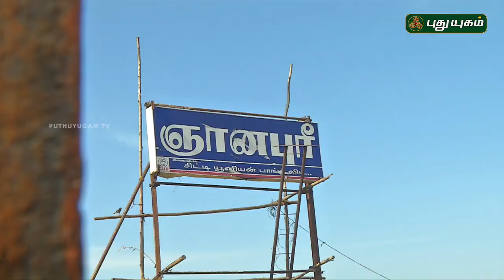Aalayangal Arputhangal | PROMO | 13/07/2019 | PuthuyugamTV